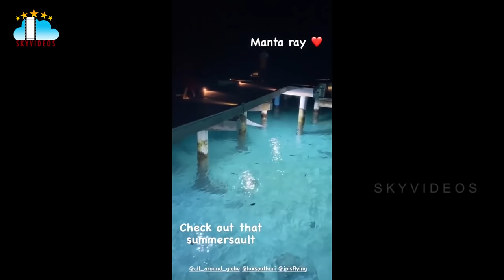Actress Rakul Preet Singh Enjoying her Holiday at Maldives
Actress RakulPreetSingh Enjoying her Holiday at Maldives @skyvideostelugu